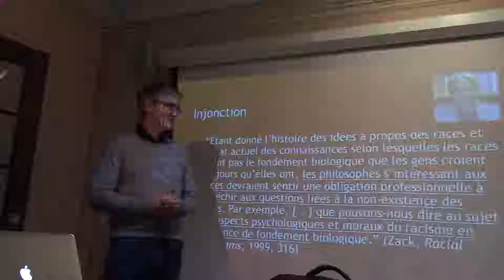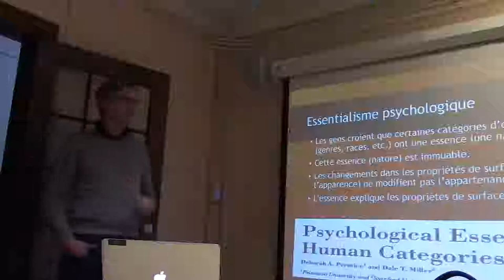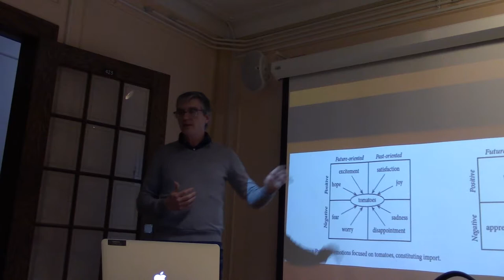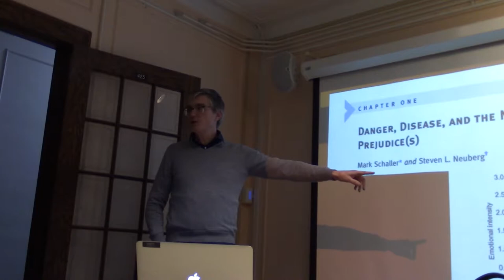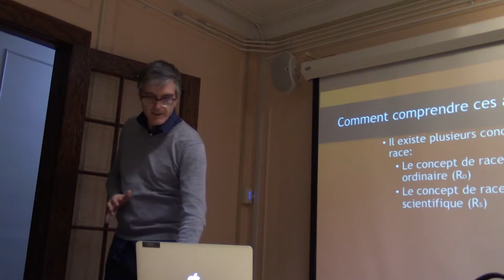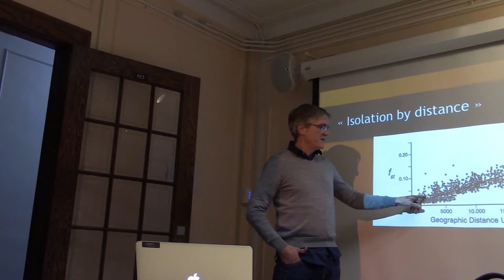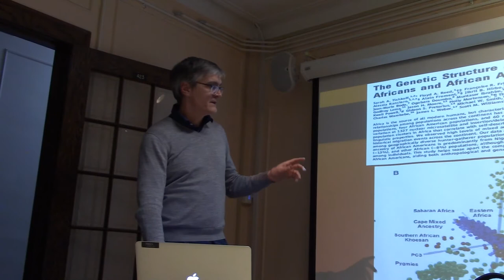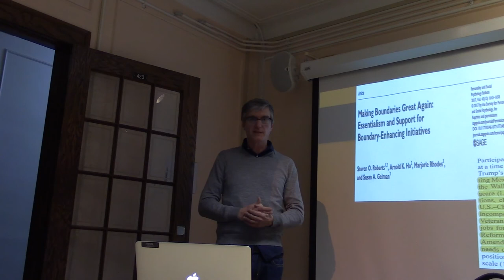Luc Faucher, Race et racisme à la lumière des sciences cognitives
Radio-Cré vous présente la conférence de Luc Faucher (Université du Québec à Montréal) captée le 11 décembre 2018 dans le cadre des 5 à 7 du Centre de recherche en éthique.

Caméra: Jean-Philippe Royer
Montage: Marc-Antoine Plouffe